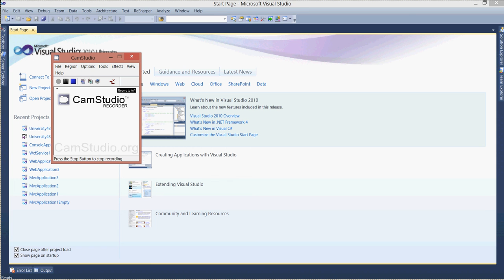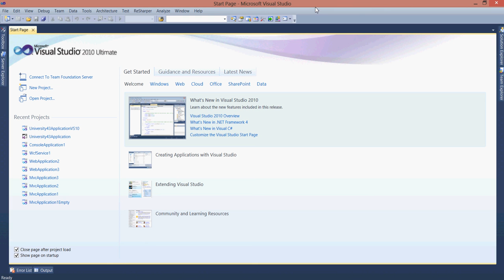C# fundamental tutorial part-44(Introduction to web)